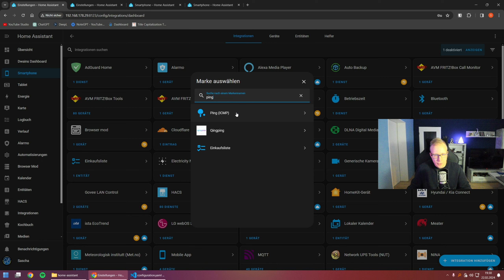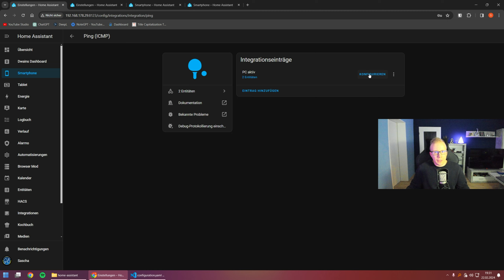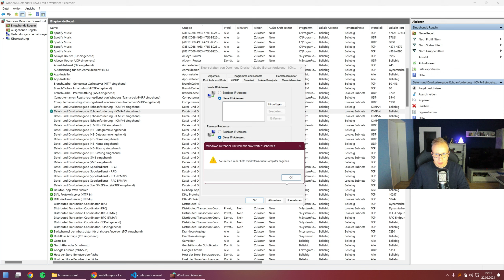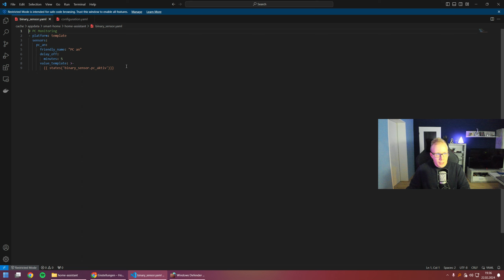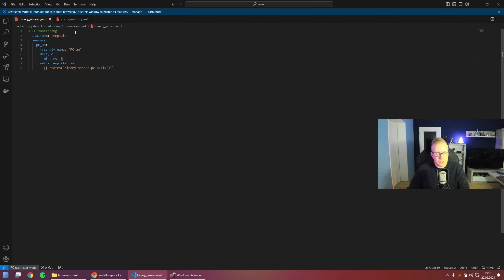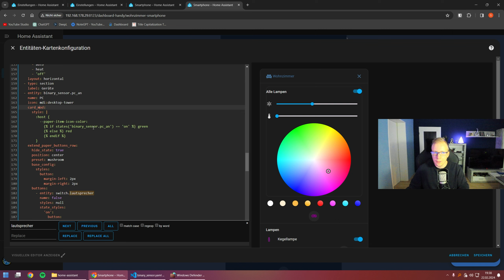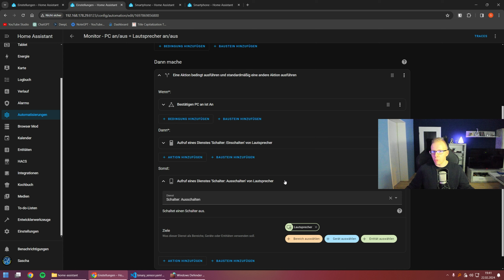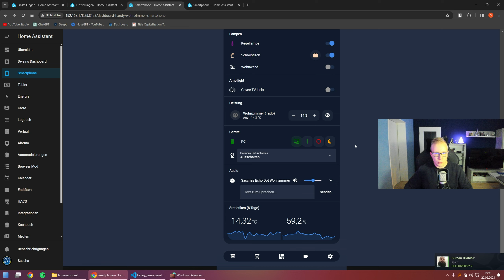Windows / Mac Computer Statusüberwachung & Automatisierung leicht gemacht mit Home Assistant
Den Home-Office Alltag auf einfachste Weise automatisch beginnen.

Mit Home Assistant kann man seinen PC überwachen und als Automatisierungstrigger nutzen.